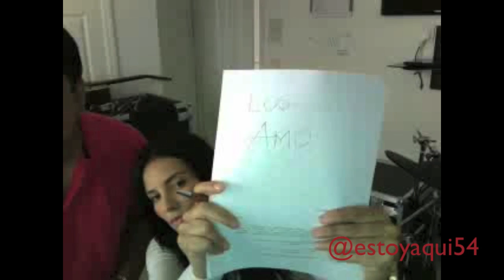Twitcam de Gaby Espino ..problemas técnicos 24 Marzo 2013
Twitcam de Gaby.